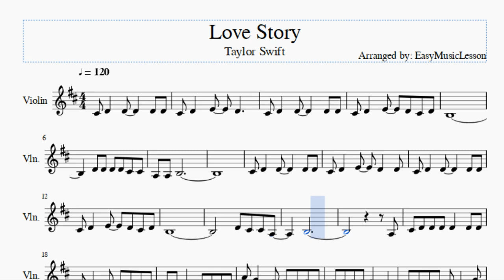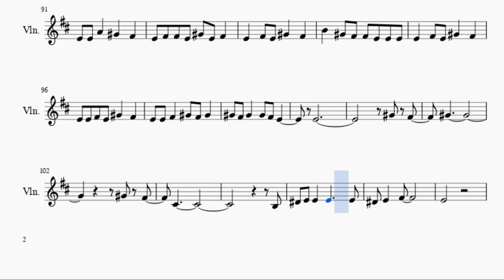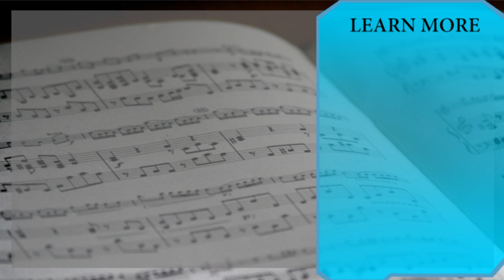Violin Sheet Music: How to play Love Story by Taylor Swift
Here is a sheet music/tab video on the song Love Story by Taylor Swift on the violin. A violin sheet music arrangement which is transposed to notes that are easily played by violin, for the song Love Story by Taylor Swift.

EasyViolinLesson teaches you to play the your favorite instrument, through well-arranged sheet music so that you too can learn how to play Love Story by Taylor Swift on the violin as fast as you can. A violin sheet music with backing tracks to help your play the song better.